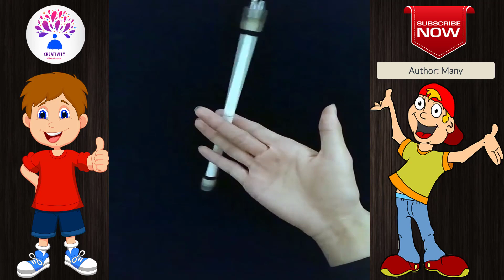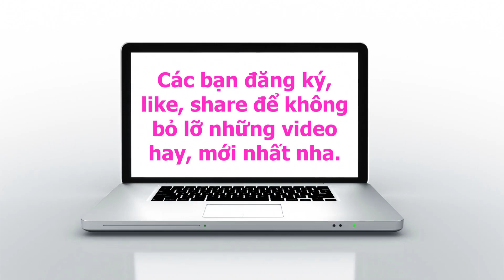Come back to the legendary pen. How to spin a pen. Unlimited Creation (P50)